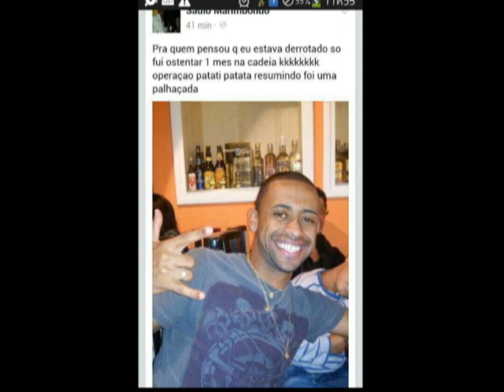Apreensão de drogas e suspeito da Operação Zatara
A polícia civil de Ouro Preto continua as investigações da operação Zatara, e cumpriu nesta quarta-feira ,11, um mandado de busca e apreensão. Veja na reportagem!